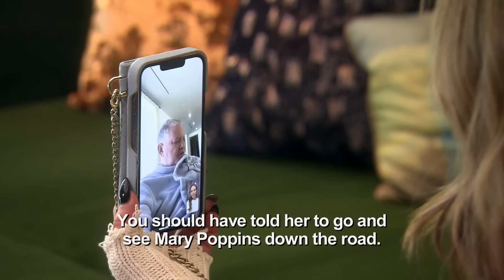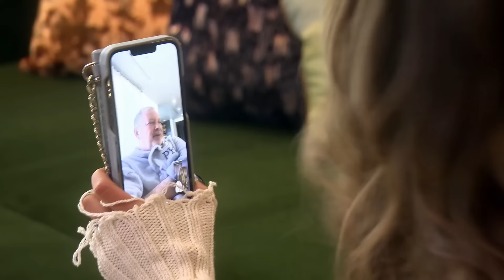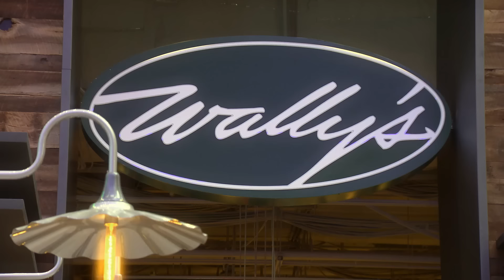SNEAK PEEK: Mauricio Umansky & PK Kemsley Bond Over Marital Struggles | RHOBH (S13 E4) | Bravo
Paul "PK" Kemsley and Mauricio Umansky catch up over dinner and talk about their marital struggles. The next morning, Dorit Kemsley and Kyle Richards call their husbands to get details. The Real Housewives of Beverly Hills Season 13 Episode 4. Watch new episodes of The Real Housewives of Beverly Hills, Wednesdays at 8/7c on Bravo and stream next day on Peacock.

About The Real Housewives of Beverly Hills:
In the aftermath of last season’s turbulent ending, the women find themselves attempting to navigate their fractured friend group. When Dorit enlists a spiritual guru to help them find their way back, the ladies confront their issues head on and begin to mend hurt feelings.

Kyle is a diamond under pressure, struggling to cope amid her most challenging year yet. With her 27-year marriage in turmoil and her relationship with her sister in limbo, Kyle reaches her breaking point after the tabloids – and those closest to her – question her budding friendship with a well-known country singer.

Southern socialite Sutton takes her professional life by the reins. Needing a bit of guidance in the romance department, however, she turns to one of Beverly Hills’ top dating coaches to get to the bottom of her one-date woes. When Sutton takes Kyle to task over setbacks in their friendship, tensions among the group take a turn for the worse.

A focused Erika eyes a career comeback, and she works to rebuild her life despite ongoing legal battles. Things are finally looking up when Erika lands herself a hard-earned Las Vegas residency, but bubbling self-doubt due to a four-year performance hiatus has her questioning whether she can pull it off.

Garcelle has cracked the code to success in Hollywood. When one of her teenage boys unexpectedly confronts her over her parenting style, however, Garcelle finds herself in uncharted territory. Wondering if she’s doing it all wrong, she attempts to change her approach with both her sons.

Dorit continues to deal with PTSD caused by her home invasion, which proves especially difficult after she’s robbed again. On top of this, she and PK attempt to work their way back from an issue that almost cost them their marriage.

Crystal has found her voice within the group, holding her own after one of the women questions what she stands for. She soon finds she can’t win them all, however, when her need for control gets the best of her and threatens her relationship with her brother.

Introduced to the group through her friend, Kyle, newcomer Annemarie is a force to be reckoned with. A certified registered nurse anesthetist who thrives under pressure and knows her facts, she’s not afraid to call out the women when they speak out of turn. Going head-to-head with Sutton and Crystal over a few questionable comments, she quickly finds her footing with the ladies.

Garcelle Beauvais
Erika Jayne
Dorit Kemsley
Crystal Kung Minkoff
Kyle Richards
Sutton Stracke
Annemarie Wiley